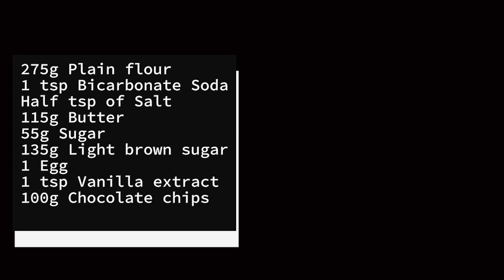Cookie Dough Recipe